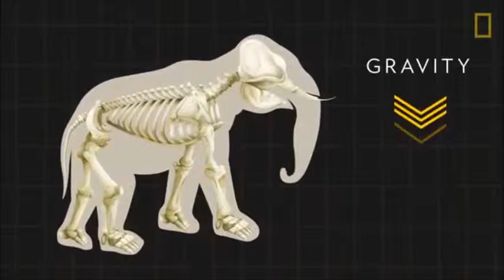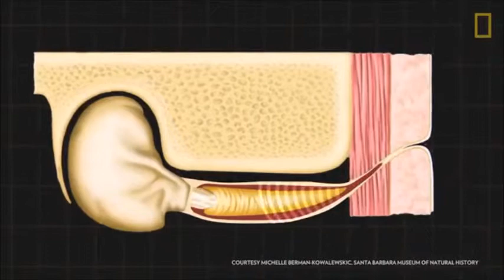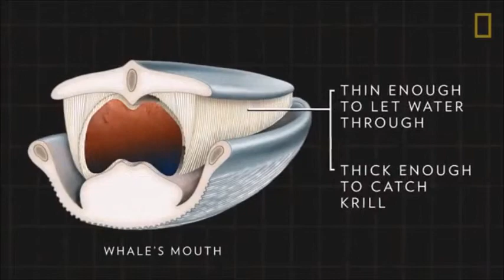Amazing!! Gravity Of Ocean Animals(The blue whale) | Nat Geo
Please do enjoy watching this amazing video around nature.